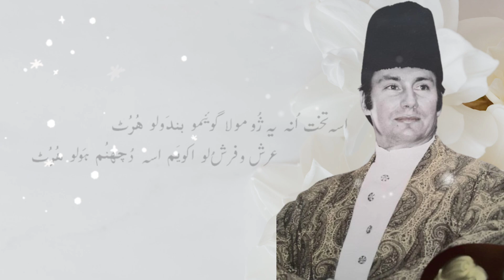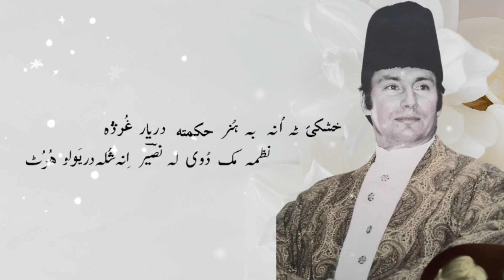Asay Takht | Burushaski Ginan | Recited by Mushtaq Ahmed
Discover the beauty and wisdom '' Asay Takht '' a Burushaski Ginan written by the renowned poet Dr. Allama Nasir Al-Din Nasir Hunzai and recited by  Mushtaq Ahmed.

The Ginan is written by Dr. Allama Nasir Al-Din Nasir Hunzai," one of the most renowned poets of the Ismaili community and his work is widely recognized for its spiritual depth and wisdom. He is the author of over a hundred books related to the esoteric interpretation of the Holy Qur'an. He writes both prose as well as poetry. He is the first person to have a Diwan of poetry in Burushaski, his mother tongue, and is known as "Baba-i Burushaski" (Father of Burushaski) for his services to that language. He also composes poetry in three other languages: Urdu, Persian and Turkish. His contribution to spiritual science is widely recognised. He is the co-author of a German-Burushaski dictionary published by Heidelberg University, Germany and "Hunza Proverbs" published by Calgary University of Canada. He is a recipient of "Sitarah-i Imtiyaz" awarded by the Government of Pakistan for his contribution to literature.

poet : prof . Dr. Allama Nasir Al-Din Nasir Hunzai
Vocal /Charda : Mushtaq Ahmed